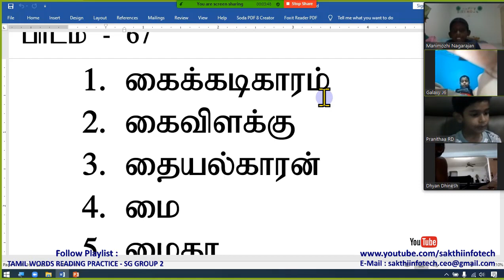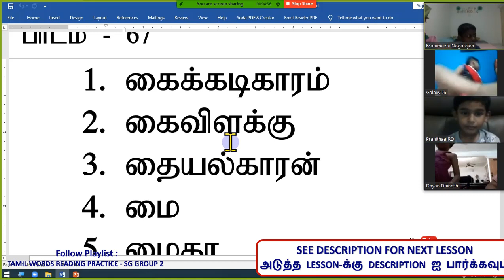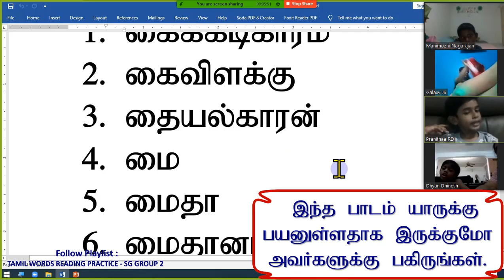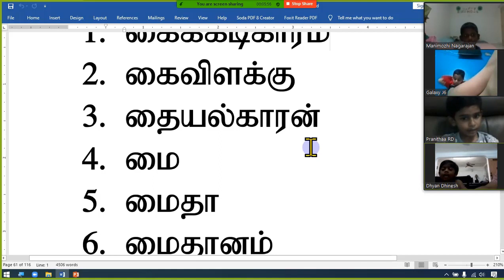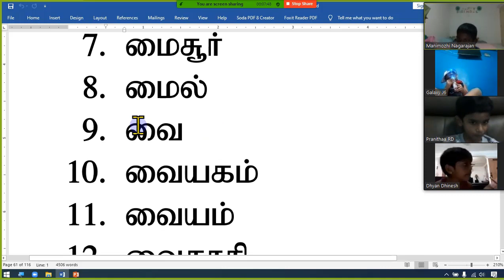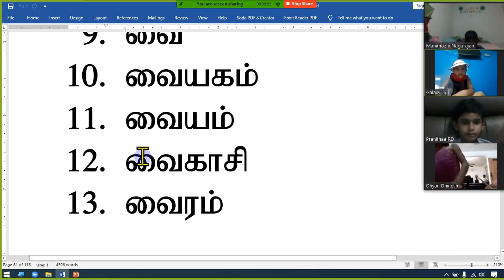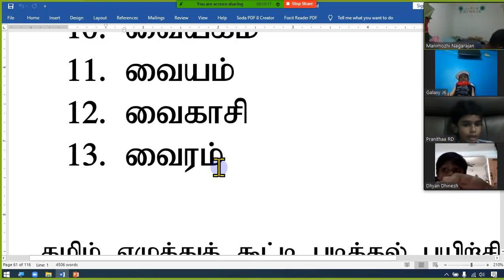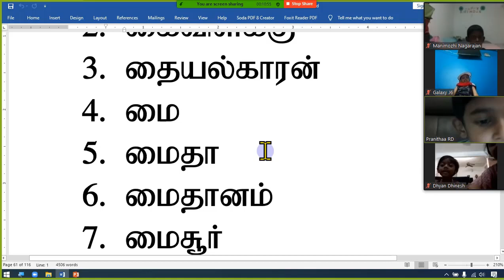#67. TAMIL WORDS READING PRACTICE - SG Group 2 - Learn Tamil - SAKTHI INFOTECH